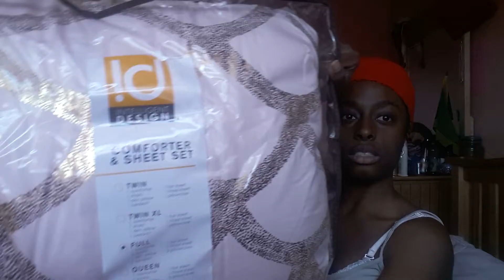What I Got for Christmas Part 1